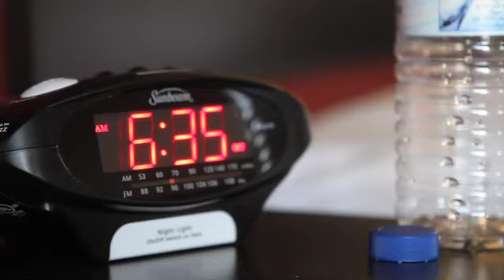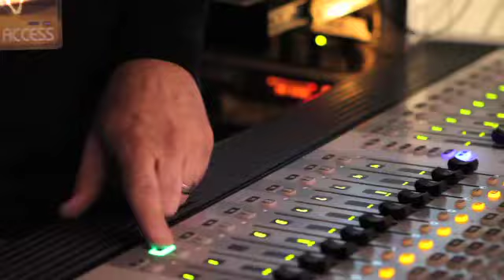Keith Urban: Urban Developments: Episode 66: A Day In The Life Of Keith's Road Crew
Ever wanted to experience a day in the life of Keith's road crew? If so, then check out this week's Urban Development's video, episode 66. Enjoy!

For additional Keith Urban videos, photos, news and content, head to KeithUrban.net NOW!